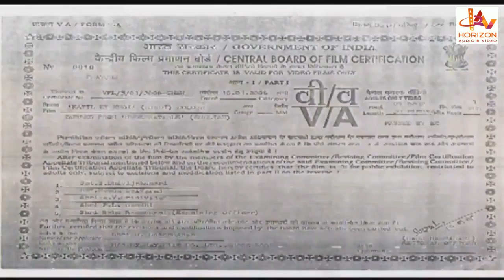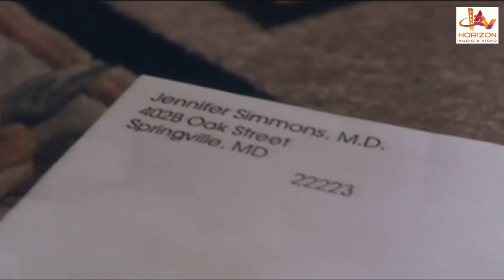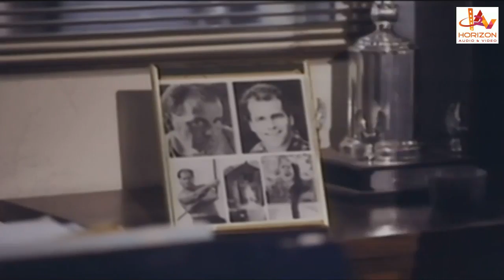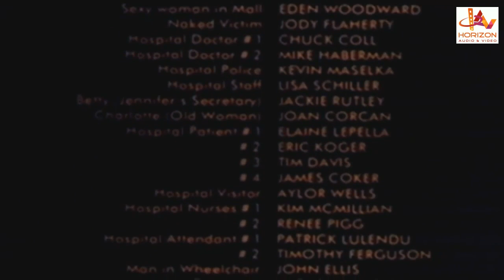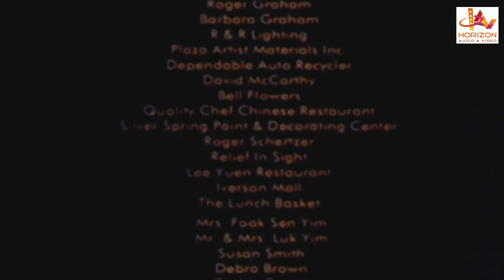Ek Anokha Masiha| Hollywood Dubbed Movie | Hollywood Hindi Dubbed Action Movie | Dubbed Full Movies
Ek Anokha Masiha
Hollywood Dubbed Movie | Hollywood Hindi Dubbed Action Movie | Dubbed Full Movies